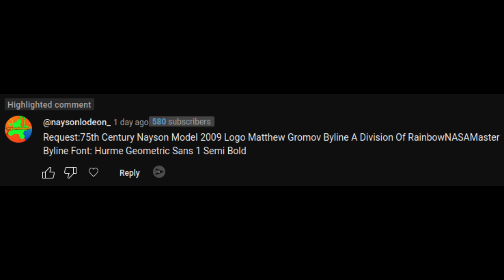[Request] 75th Century Nayson